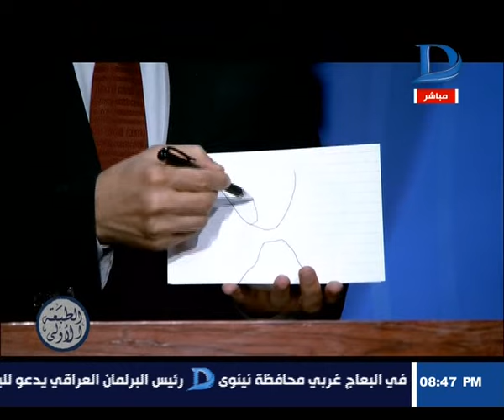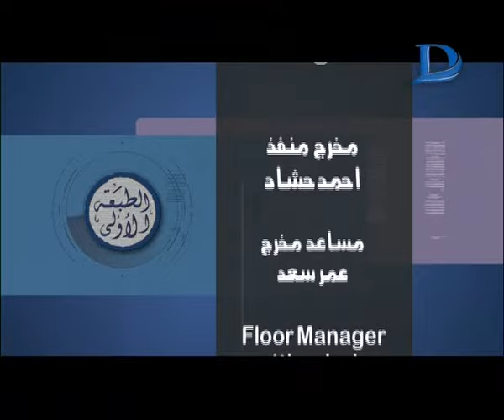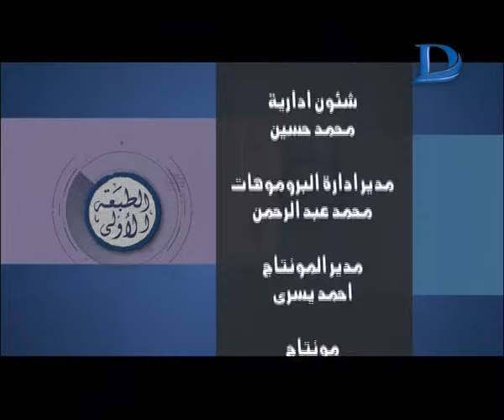برنامج الطبعة الاولى مع احمد المسلماني حلقة 01-04-2017 الحلقة كاملة